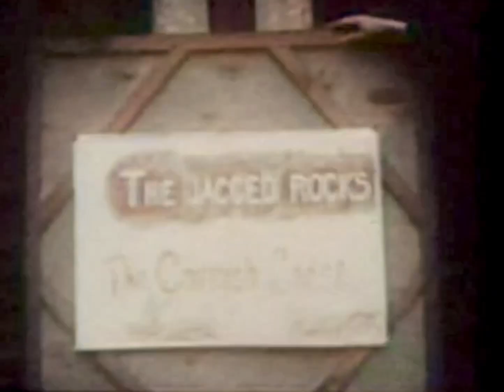1930s LOOE & POLPERRO, we see a lifeboat launch demonstration at LOOE & a “flurry” type dance.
1930s  LOOE & POLPERRO, we see a lifeboat launch demonstration at LOOE & a “flurry” type dance. Could this be HELSTON or PADSTOW? This is digitally enhanced and enhanced 9.5 inch Cine Film.